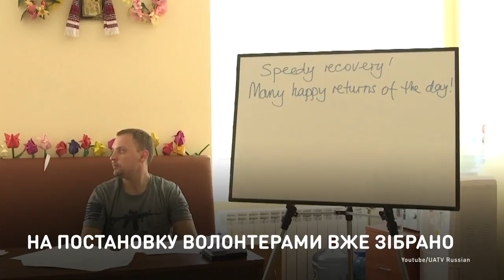Шекспир в мундире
Уникальный социальный англоязычный театр
ветеранов АТО и волонтеров.
Десантник Игорь Касьян открыл Современную школу живого английского языка и создал при ней театр. Здесь бывшие участники АТО играют пьесы Шекспира в оригинале. Цель — помочь ветеранам адаптироваться к мирной жизни и почувствовать себя нужными.

Унікальний соціальний англомовний театр
ветеранів АТО та волонтерів.
Десантник Ігор Касьян відкрив Сучасну школу живої англійської мови та створив при ній театр. Тут колишні учасники АТО грають п'єси Шекспіра в оригіналі. Ціль — допомогти ветеранам адаптуватися до мирного життя та відчути себе потрібними.